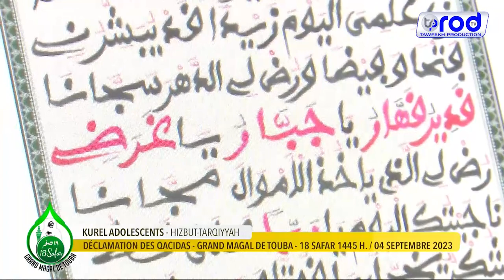MAGAL 2023 (NOUVEAU) KARAMNA KUREL 1 ADOLESCENT HIZBUT TARQIYYAH